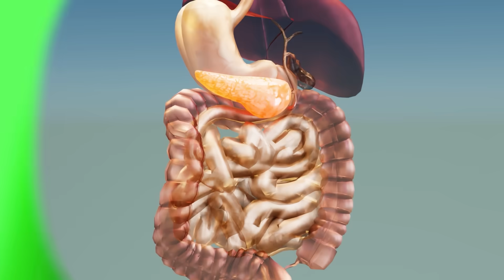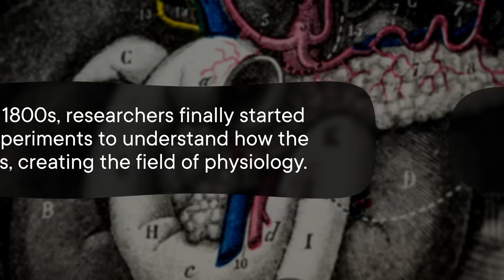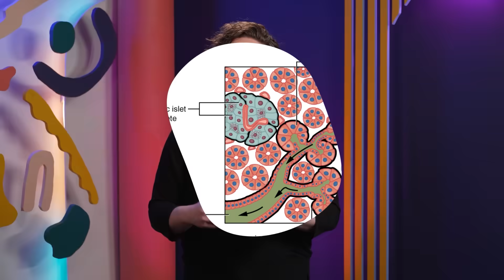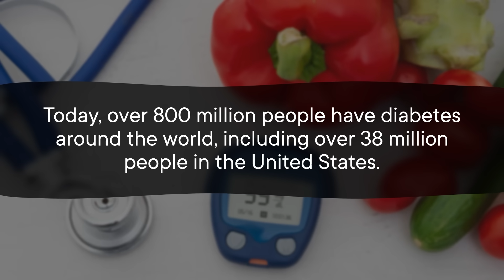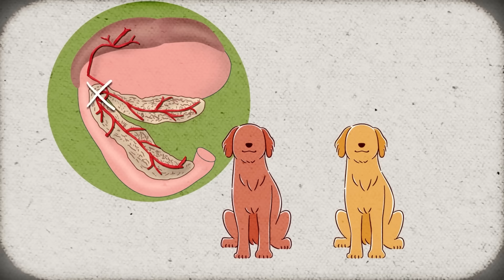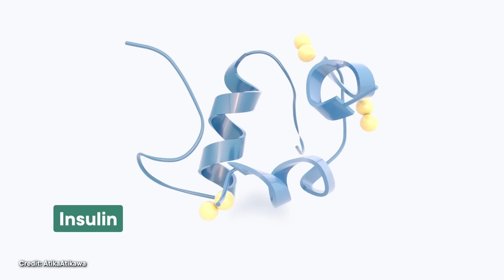The Organ That Drove a Scientist to Kill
In 1643, Johann Wirsung was shot and killed outside his home, but not before he named one of the men responsible. One rumor that has emerged over the years is the man was paid by one of Wirsung's former assistants, who claimed Wirsung had taken credit for a discovery the assistant had made: that the pancreas actually does stuff critical to keeping you alive.